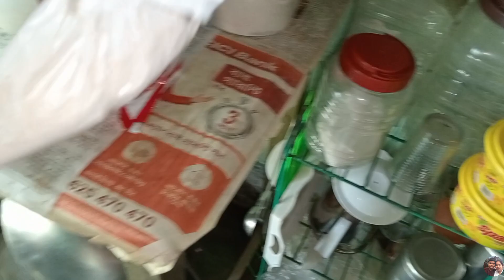বাড়িতে ছানার বরা ঝোল আর সজনে ডাটা আলু পোস্ত।vlog